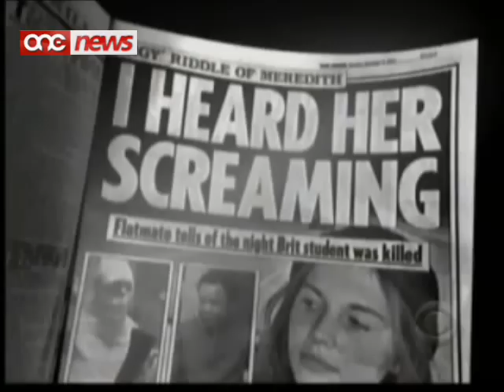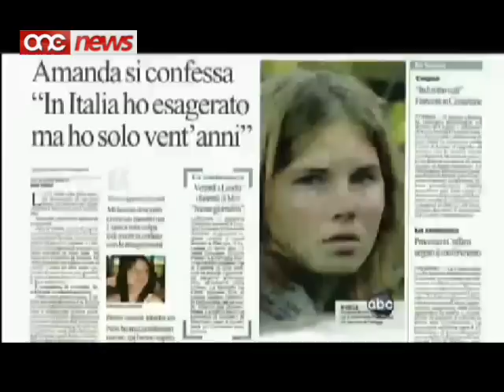Il-qtil ta' Meredith Kercher u l-ħelsien tal-akkużati.....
L-qtil ta' Meredith Kercher, li ghalih kienet qed tkun akkuzata Amanda Knox, sar wiehed mill-iktar kazi kriminali segwiti mad-dinja kollha.It-tahlita ta' nazzjonalitajiet involuti, l-belt pittoreska ta' Perugia u  l-ambjent studentesk ghamlu dan l-kaz denju ta' film.ONE News tkellem ma' gurnalista Amerikana li tghix l-Ingilterra.